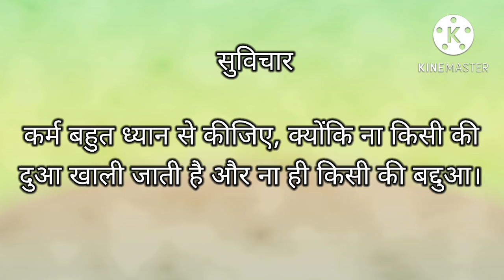shuvichar for karm